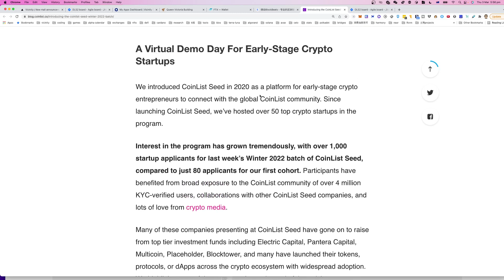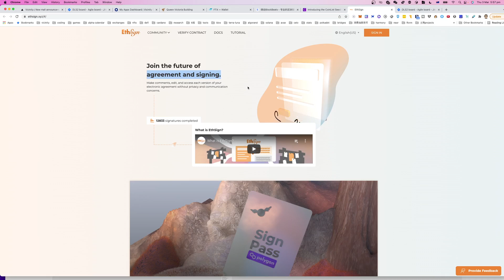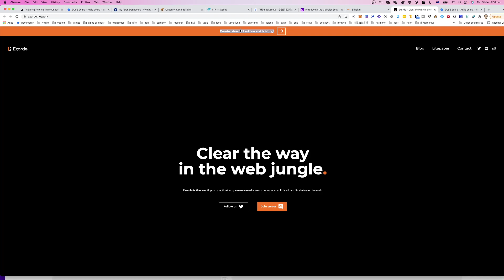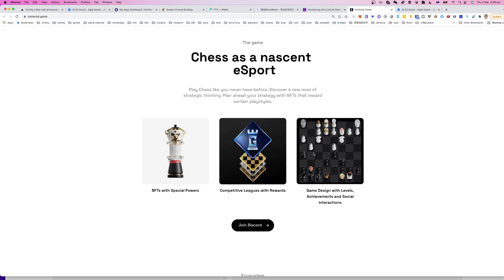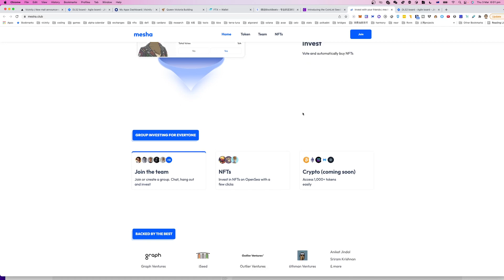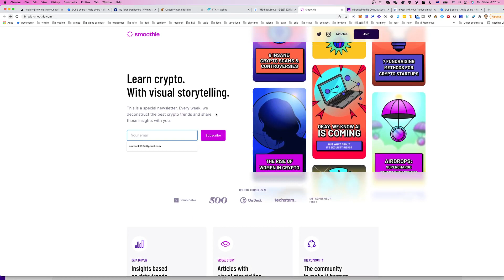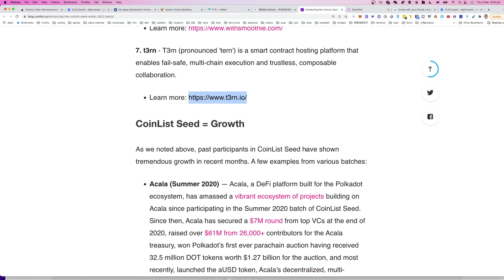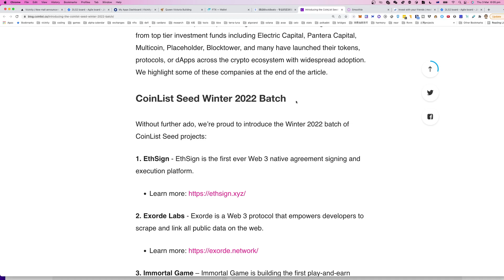Coinlist 公布2022冬季批次种子项目, 韭菜兄弟👬 可以关注起来 说不定未来有惊喜